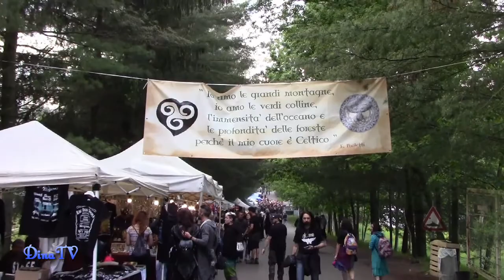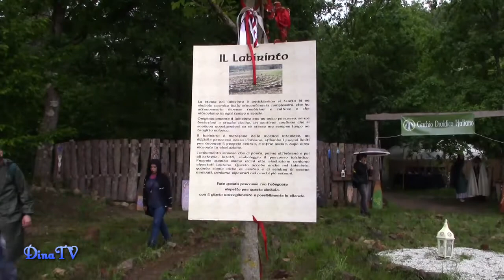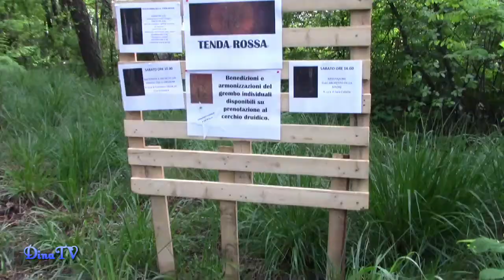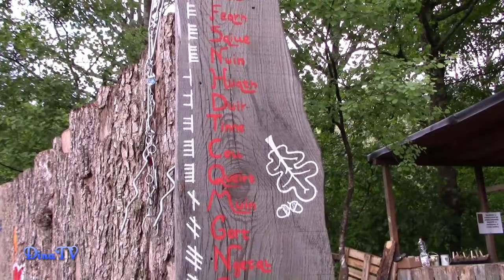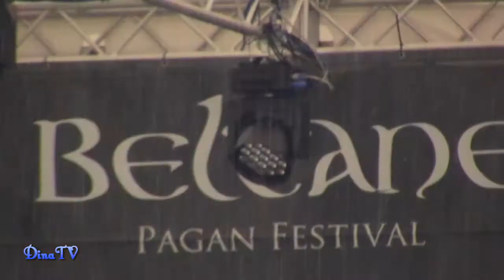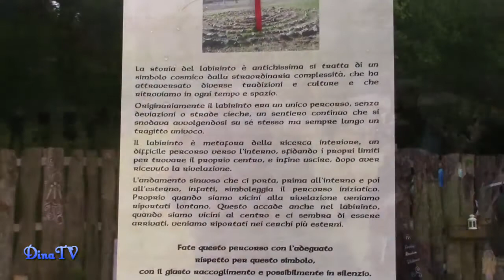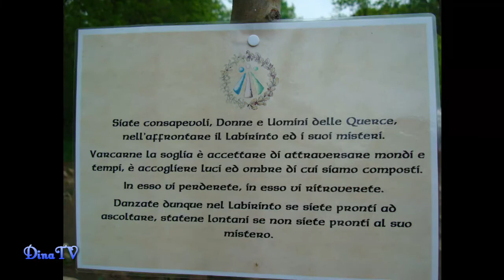Italia secreta: Festival Celta de Beltane | DinaVictoriaTV | Español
Hoy los llevo al festival Celta de Beltane en Masserano!!!